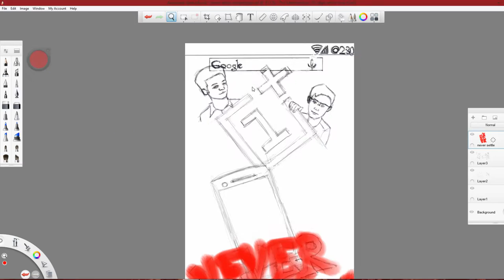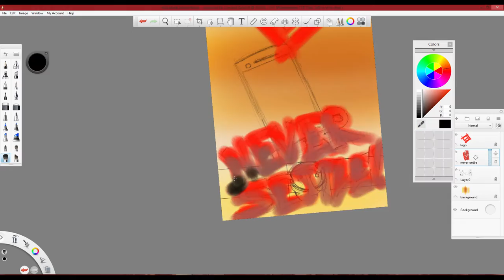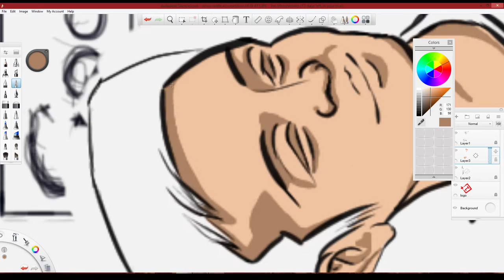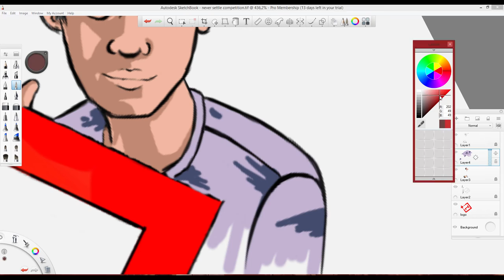OnePlus-themed Speedsketch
This is my entry for the WWYDFT2-competiotion. I decided to create a drawing centered around the OnePlus logo, with Carl Pei and Peter Lau on the right and left. The video was sped up 10.000% and the total hours spent on it, was around six hours. Everything was created in Sketchbook Pro and I only drew from reference.
And if you want to share it, please do so, since I plan to give the phone to my brother (if I win).